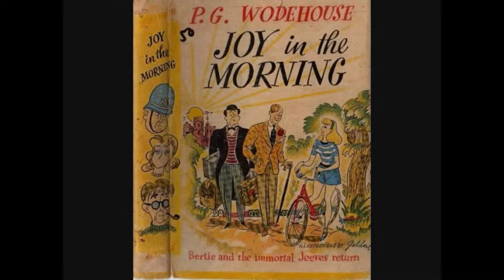Narration Fixation: Looking Back, Looking Forward